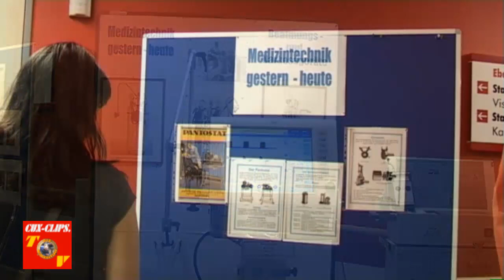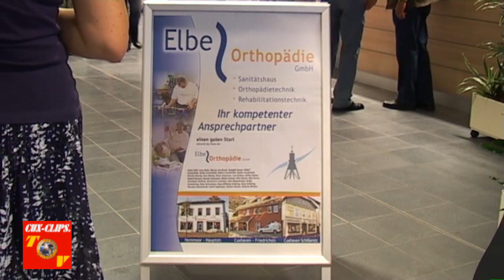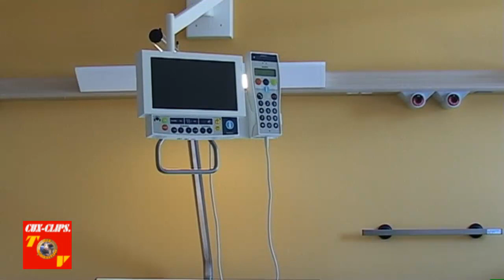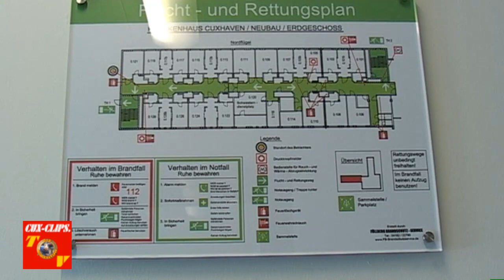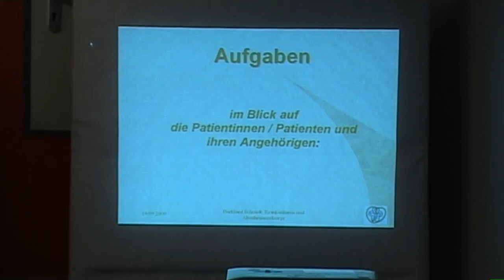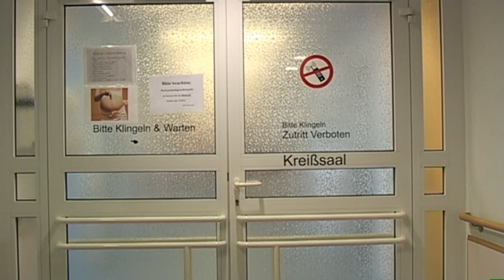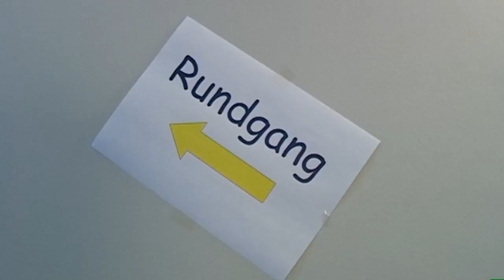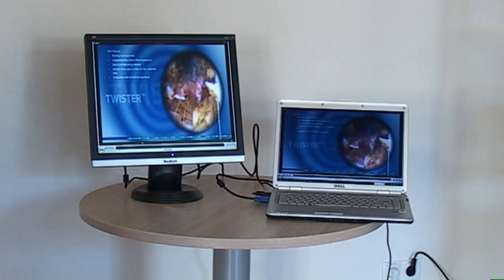Krankenhaus Cuxhaven - RHÖN-KLINIKUM - 19.09.20109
Es fing alles so gut an. Nachdem das Cuxhavener Krankenhaus durch die RHÖN-KLINIKUM Aktiengesellschaft übernommen worden ist, wurde auch sofort ein Neubau in Angriff genommen. Es enstand ein modernes Krankenhaus, mit einer guten Zukunft. Nur leider spielen die Finanzen immer eine große Rolle und dieses Dilemma soll jetzt dazu führen, das die Kinderstation geschloßen werden soll. Cuxhaven hat 50.000 Einwohner und in der Sommersaison kommen zu den eigenen Cuxhavener behandlungsbedürftigen Kindern diverse Urlauberkinder hinzu. Es soll vorgekommen sein, dass an einem Wochenende 100derte Notfälle behandelt worden sind. Viele Familien mit Kindern, besonders die, die nicht mobil sind, bekommen Probleme, wenn einem Kind etwas passiert. Ich denke, Geld ist wichtig, aber niemals wichtiger als die Gesundheit oder gar das Leben eines Kindes. Cuxhaven begehrt auf. und
UNSER NDR3 ist wieder gefragt. Also IHR vom NDR-Team, seht Euch diese Sache in Cuxhaven mal an, könnte ein interessanter Fernsehbeitrag werden. Ein Dank im Voraus.